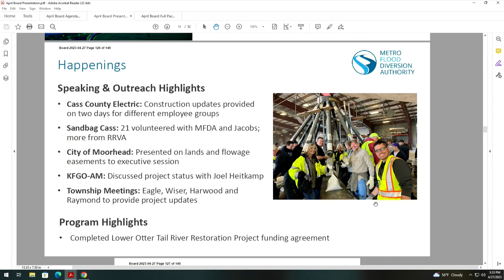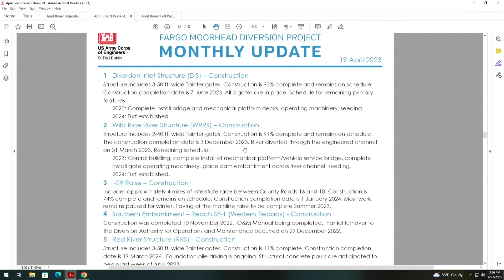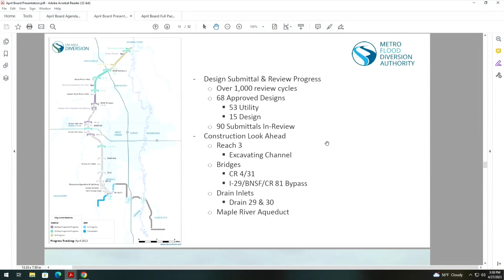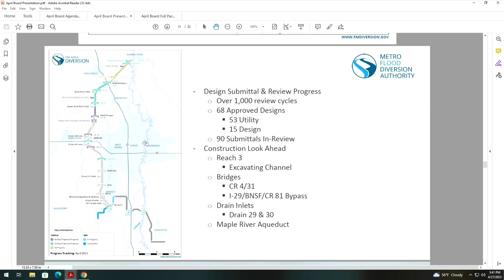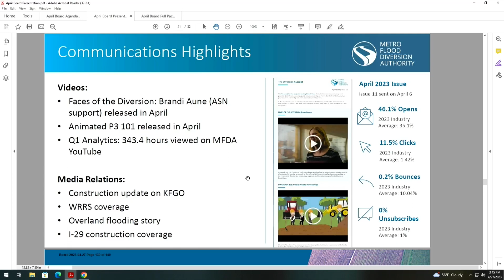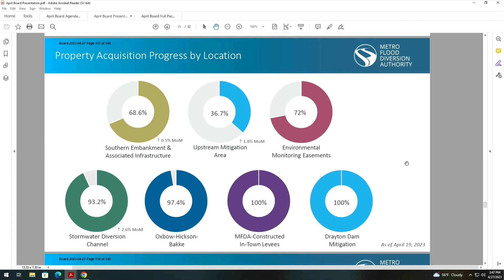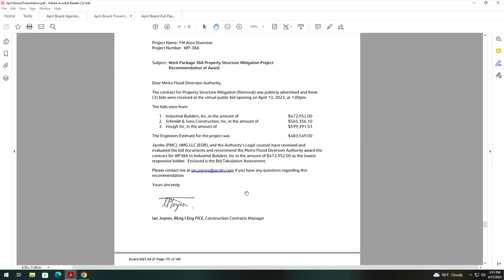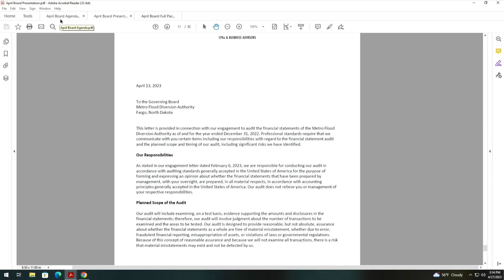Board of Authority Meeting - April 2023